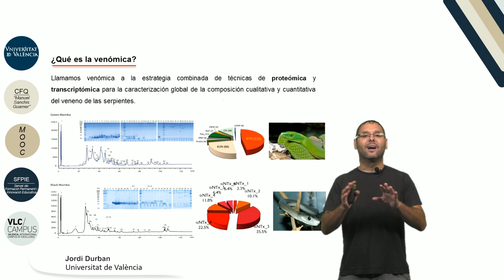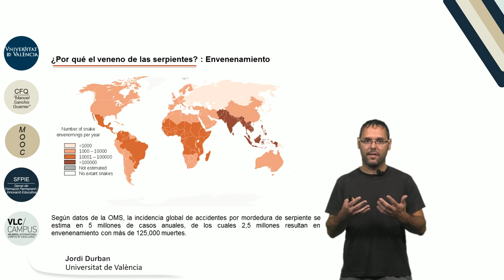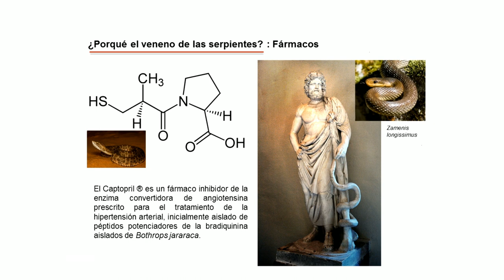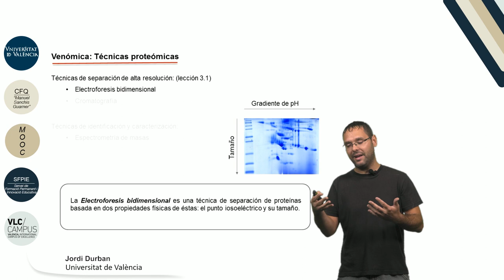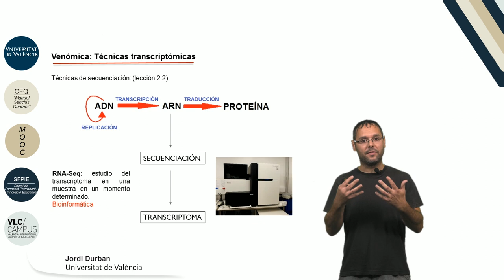5.5. Venómica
Autor: Durban Sánchez, Jordi;Serie: MOOC Biología Molecular Data: 2017 Resum: En el siguiente video presentaremos la venómica como estrategia de integración de distintas técnicas de biología molecular usadas para la caracterización proteómica del veneno de las serpientes y para la descripción del transcriptoma como patrón de síntesis de esas proteínas. Música: Good mood song by Jerry Sterling; Producció: Servei de Formació Permanent i Innovació Educativa